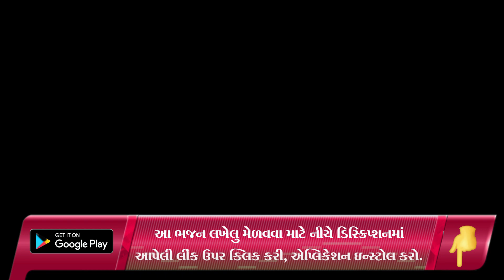જેનાં રુદિયામાં શ્રીરામ એને હેતે મળ્યાં હનુમાન | New Gujarati Kiran 2022 | Hans Wahini Official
જેનાં રુદિયામાં શ્રીરામ એને હેતે મળ્યાં હનુમાન | New Gujarati Kiran 2022 | Gujarati Satsang | Hans Wahini Official

Shailesh Moradiya
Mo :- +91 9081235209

hanswahini official,
bhajan mandal,
gujarati satsang,
gopi mandal paravdi,
gopi mandal,
mahila mandal surat,
gujarati satsang,
gujarati satsang,
ritaba kirtan,
bhajan,
new kirtan,
new satsang,
mahila mandal surat,
krishna bhajan,
krishna kirtan,
krishna bhajan,
brahmani mata mahila mandal,
જેનાં રુદિયામાં શ્રીરામ એને હેતે મળ્યાં હનુમાન ,

satsang mandal,
satsang mandal bhajan,
satsang mandali,

જય માતાજી